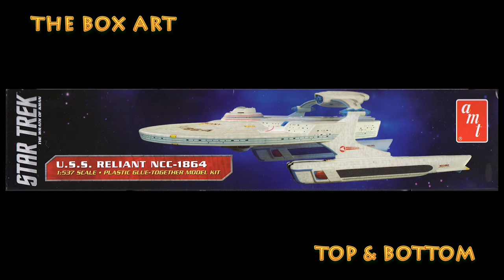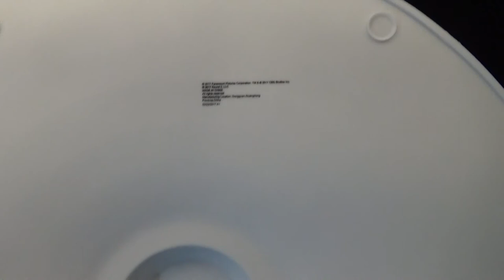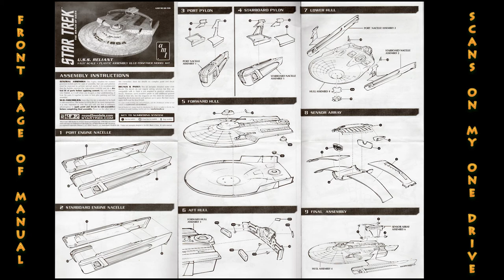USS Reliant - 1/537 Scale - AMT Kit - UNBOXING - The Model Vault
-- Hi-Rez Scans on my One Drive - click the link in banner